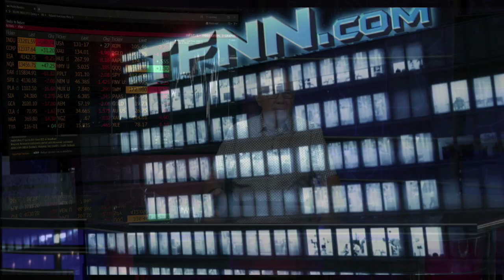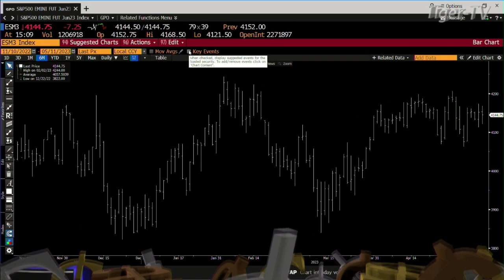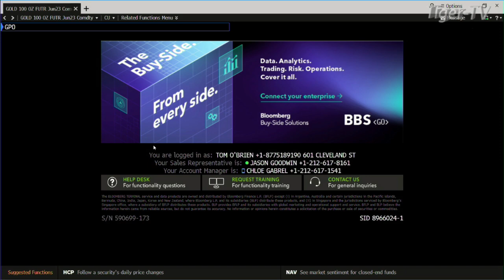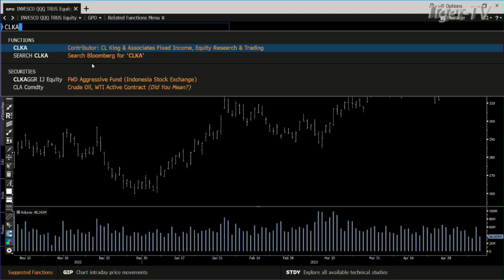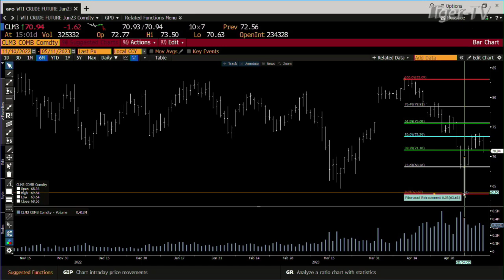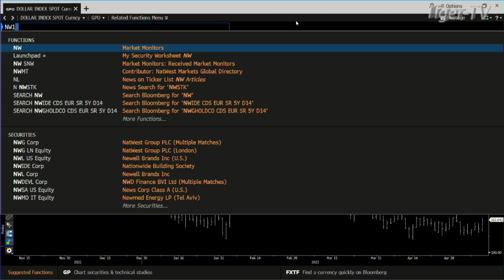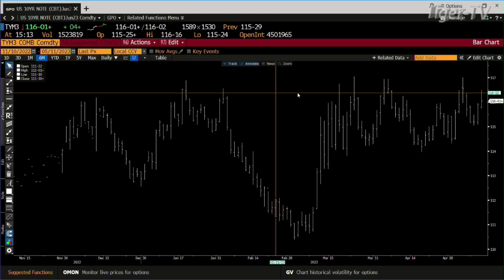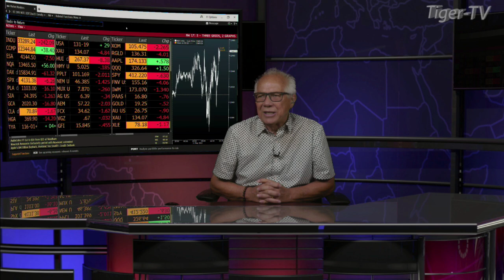May 11th, Daily Market Recap - 2023